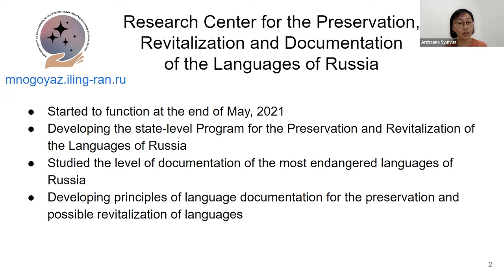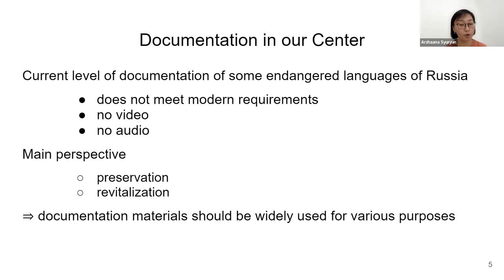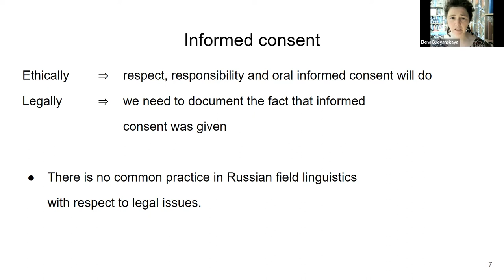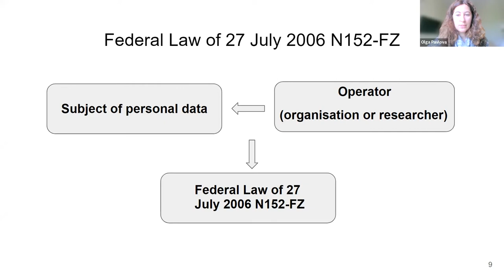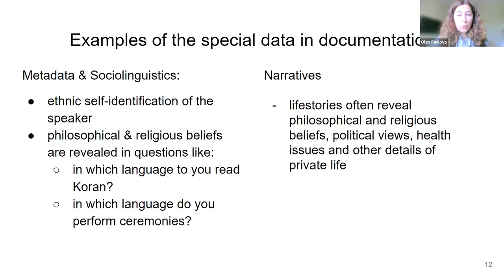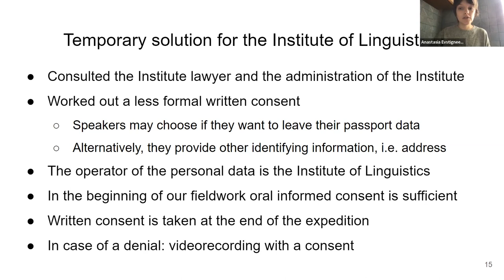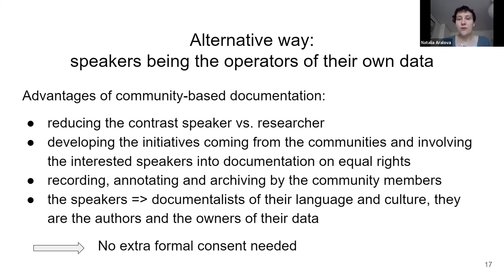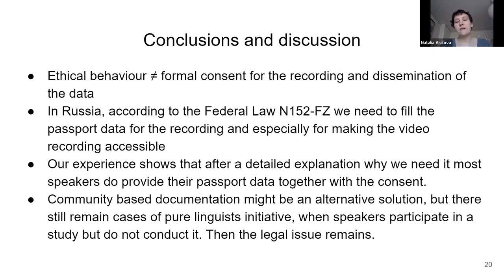Legal issues of informed consent in Russia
Presentation given by Natalia Aralova, Elena Budyanskaya, Anastasia Evstigneeva, Olga Pavlova, and Arzhaana Syuryun at the Language Documentation and Archiving conference

Nowadays obtaining informed consent from the speakers for recording, processing, archiving and disseminating data seems to be a self-evident practice during documentation activities and one of the preconditions for ethical linguistic research (Grinevald 2006; Dorian 2010; Robinson 2010; Eckert 2013; Bowern 2015). Recently, however, we realized that written consents that we had obtained in various field sites in Russia (Uilta, Tofa, Ket, Khamnigan and others) in fact have no legal force. According to the Russian Federal Law of 27 July 2006 N152-FZ on personal data, collecting, processing and disseminating biometrical data and any information on ethnical origin require a written consent with passport data included. Some new tendencies developing in language documentation relate directly to this law. Video recording, which belongs to biometrical data in terms of the law, has become a standard. Moreover, the idea of open data access gaining is currency, although it implies wider dissemination of the data. Ideally, the ethical workflow should comply with the law.

Following the official procedure might lead to a total refusal from any kind of linguistic work on the part of the speakers. Since we are not ready to take initiatives to change this law, which does not take into acсount the reality of documentary work, we choose to continue our practice as it is and wait for future development of this situation. We might try to obtain passport data, but maybe not in the first year of our project. An alternative is to consider documentation work as a joint project so that legally it does not fall under the law on personal data.

We will present the current results of our discussion with a lawyer and our preliminary decisions for the field season 2022. We hope for a fruitful exchange with participants from other countries on such legal issues.